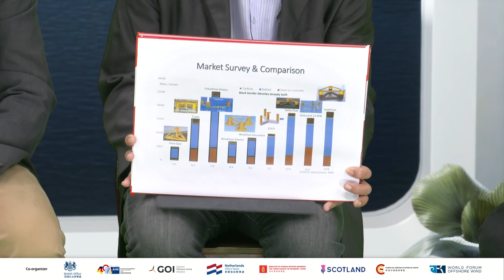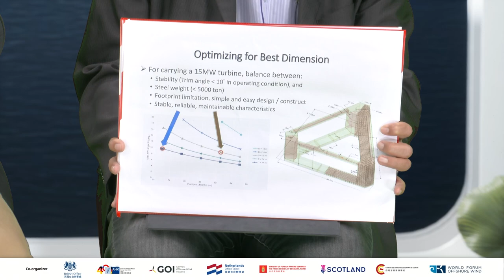Accommodating the Best Floating Technologies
The second of the three panels delved into key technology considerations for successfully delivering floating offshore wind in Taiwan. Moderator Richard Burch of the British Trade Office led the discussion, while panel members Mike Chou, Vice President of CSBC, Dr. James Lin, Technical Director of Dong Fang Offshore, Raoul Kubitschek, Managing Director of NIRAS, Glen Hsieh, Business Development Director at Taiya Renewable Energy, Claire Lohan, Taiwan Round 3 Project CEO of CIP, and Wei-Te Chen, Deputy Director at MIRDC, all offered their insights.